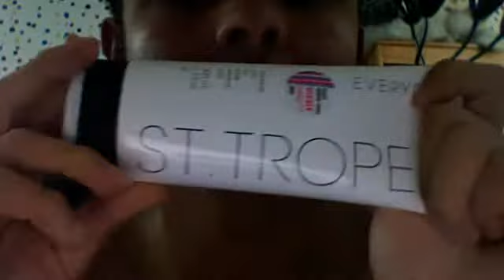St. Tropez before haning out with the jonas brothers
itscraigdavid's webcam video August 21, 2010, 06:26 AM